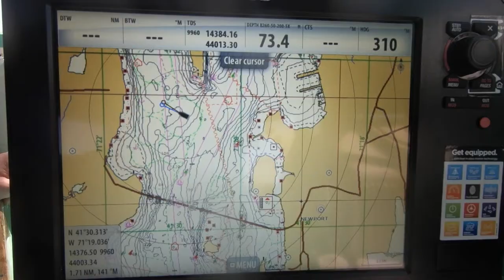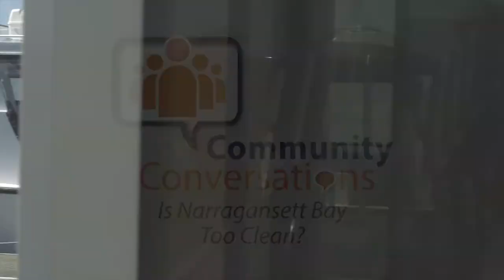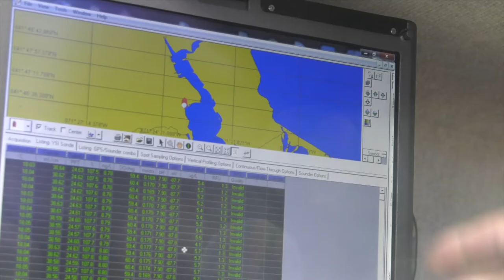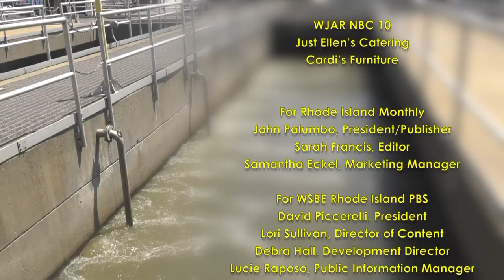Community Conversations: Is Narragansett Bay Too Clean?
Fishermen complain that fussy bureaucrats have over-treated the bay and damaged their livelihood.  Scientists say it's healthier than ever.  The stage has been set for a passionate conversation between those who treat the water, those who study the water, and those who make their living on the water.  Who's right?